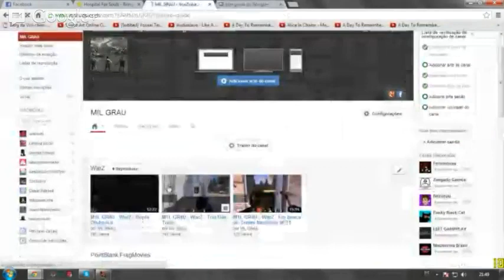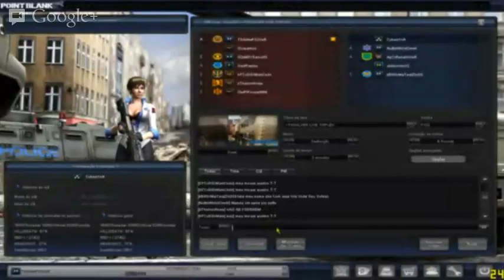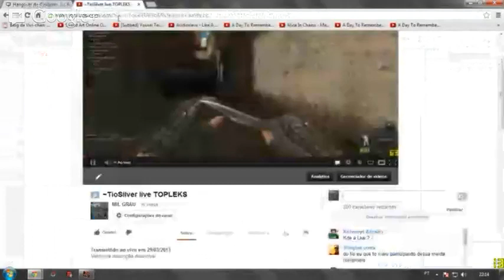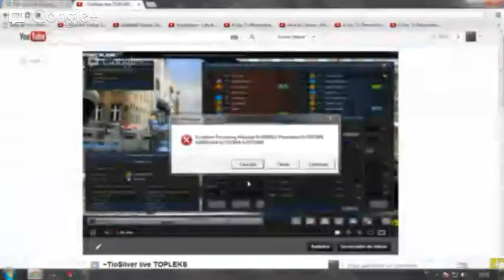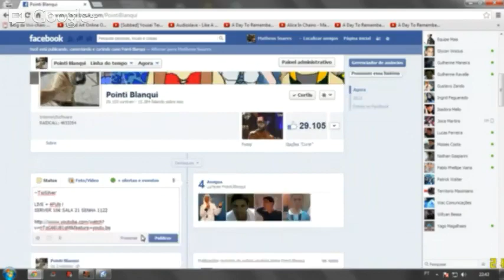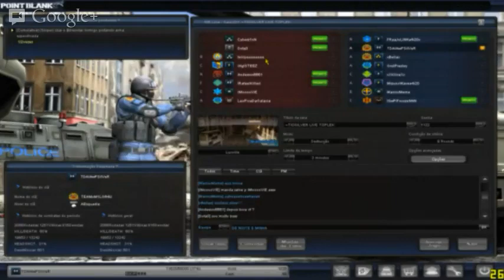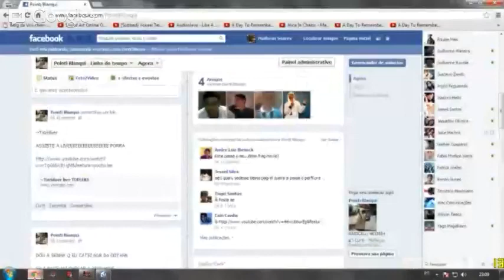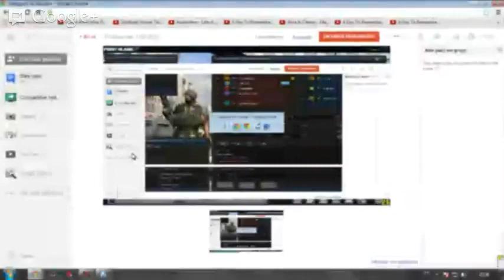~TioSilver live TOPLEKS